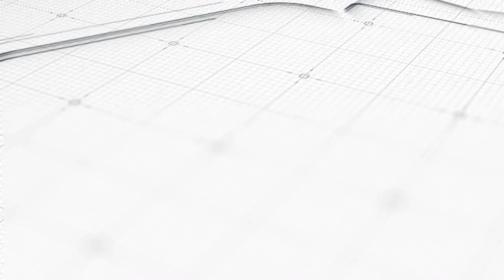NOTICIAS DE INMIGRACIÓN : Qué Pasa Si Vas Al Consulado Con Un Perfil Falso.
SÁNCHEZ & CRUZ IMMIGRATION SERVICES EXPERTS  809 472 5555  EN SANTO DOMINGO.
ISAURO SANCHEZ 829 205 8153